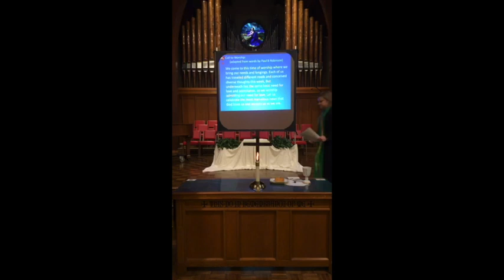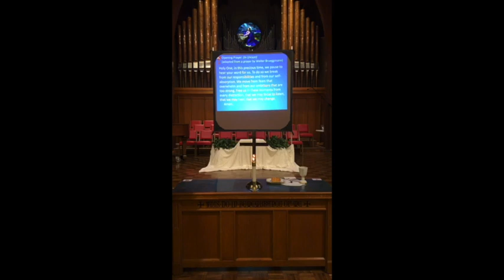Speedway Christian Church worship - June 14, 2020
Welcome to worship this week! We hope you will feel God's presence surrounding you in this place, wherever you may be.

We are exceptionally grateful for your continued generosity to our church and ask that you will continue to give as you feel called and as you are able. There are three ways to give:
1. Mail a check to our church.
2. Visit our church website and give through Givelify.
3. Call your bank and set up a regular automatic withdrawal from your account.

Our prayers are with you and your family. May you be safe, healthy, and well.